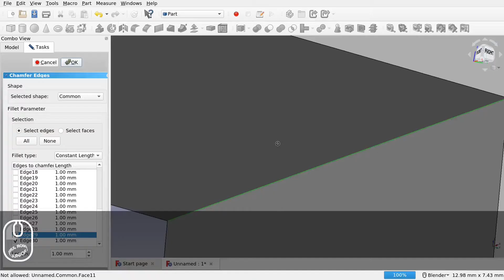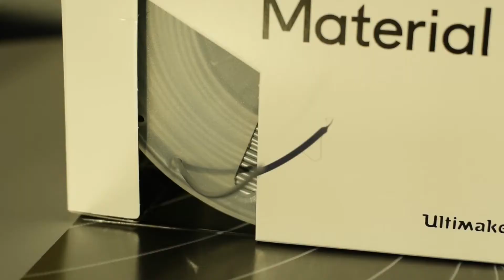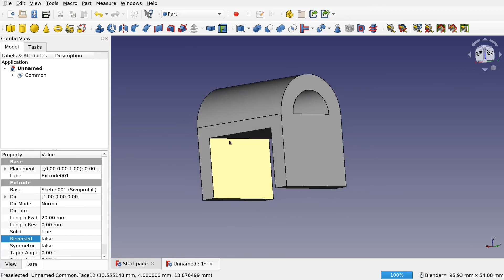Johdatus 3D mallintamiseen ja tulostamiseen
Aalto-yliopisto Junior Labin opetusvideo osa 1
3D -tulostamisen perusteet ja erilaiset tulostusmateriaalit